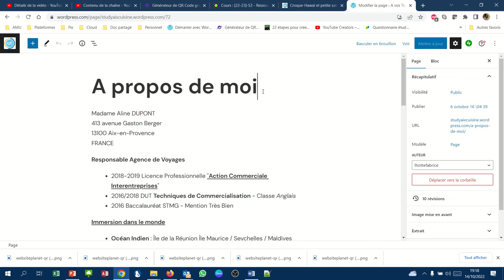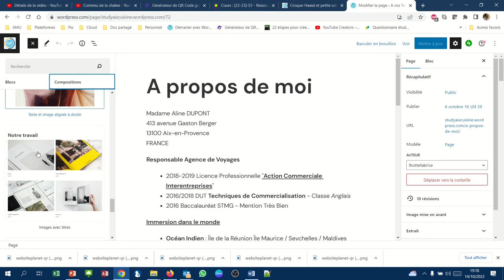CMS WordPress - 037 - Les compositions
Les compositions sont des modèles prêts à l'emploi.